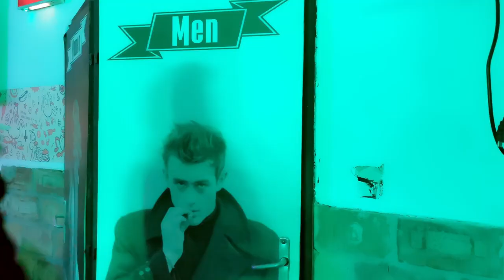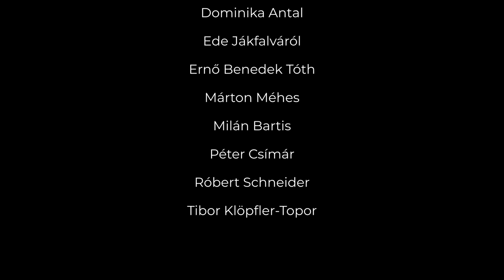Gábor Kovács - Breathe Out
‘Breathe Out’ by Gábor Kovács from the upcoming EP 'Gravity'.

Directed by Milán Bartis
Director of Photography - Milán Bartis
Edited by Gábor Kovács
Post-production: Gábor Kovács

Lyrics:
Rage is like smoke,
You inhale it and shit goes wrong.
You might not even realize
But befriend it after a while.

As soon as your lungs fill up
The world starts to seem a bit odd,
Turnin against you
All that you ever knew.

Breathe out
You hurt the ones
Gotta breathe out
When you breathe out
You hurt the ones you love.

Slowly creeping pain,
Existence seems in vain.
Ya' think about being done
All in the name of good fun.

As soon as your lungs give up
Everything's getting fucked.
Turnin against you
Oh, only you.